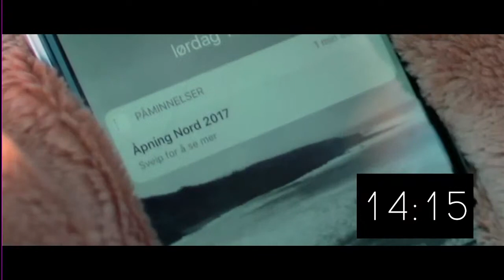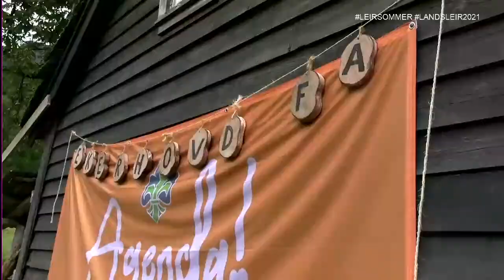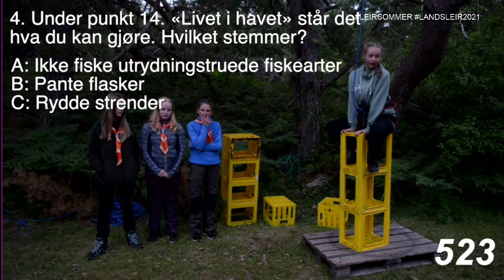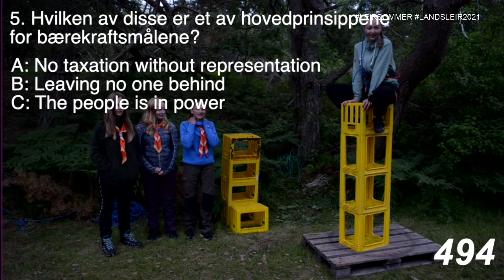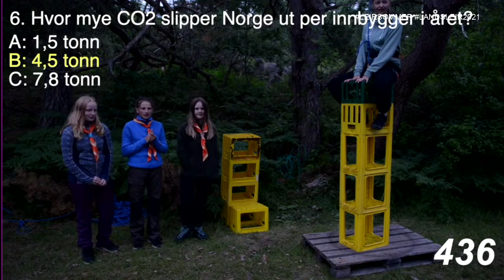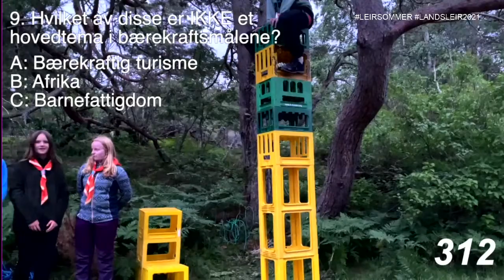Åpningsleierbål Agenda 2021